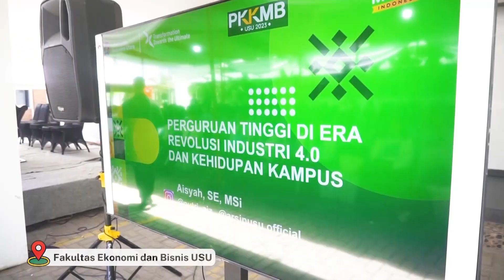Partisipasi Kantor Arsip Pada PKKMB FEB USU 2023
Haii

Kepala Kantor Arsip Universitas Sumatera Utara yang sekaligus Dosen FEB USU, Ibu Aisyah, SE., M.Si turut serta memeriahkan kegiatan Pengenalan Kehidupan Kampus Mahasiswa Baru (PKKMB) Fakultas Ekonomi dan Bisnis Universitas Sumatera Utara sebagai Pemateri, pada 19 Agustus 2023

Adapun tema yang di angkat:
Perguruan Tinggi di Era Revolusi Industri 4.0 dan Kehidupan Kampus
Yuk simak keseruannya...

Tetap semangat sahabat.. karena perjuangan kita masih panjang!!